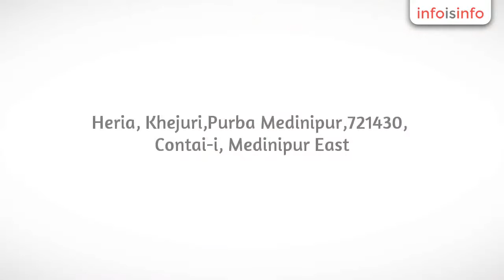Ngo in Contai-i - Subhoswapno International Educational Development Charitable Trust - InfoIsInfo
Subhoswapno International Educational Development Charitable Trust, Ngo in Contai-i.

An ISO 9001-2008 Certified International Public  Charitable Trust. India's No 1 Single Largest Educational Development Charitable Trust And Consultancy Service Providers and Multi Faceted with Multi Discipline Organization & Group Of NGOs . It's has core Trust, NGO, Health Care , Travel Tourism, Medical Institutions, Technology Management Institutions, Hotels & Catering Management institution, Merchant Navy Institutions, Events Management and Entertainment Services, Online Shopping and Multi Level Marketing, Garments Manufacturing etc. Founder
& Chairman of Subhoswapno International Educational Development Charitable Trust is Mr. S Jana . India is today home to 100 million more than senior citizens. The pity is that today’s rapid urbanization has over taken the traditional value-system of our people and shifted their socio-economic priorities. Sons and daughters and their children find no time for the senior citizens in their family. The elderly, who have provided their services and support to the society, feel unloved and neglected at this phase
of their lives. Their deteriorating physical strength and others geriatric illnesses add to their difficulties. Their often poor financial condition, lack of affordable health care and the general neglect by society has propelled Subhoswapno International Educational Development Charitable Trust  to step in and bring in elder welfare programs and advocate for elder friendly policies over 5 years.Established in 2007,  Subhoswapno International Educational Development Charitable Trust  is a leading charity platform in India working with an decided disadvantaged elderly and has become the representative voice for India’s elderly. Dedicated to improving the status for India’s senior citizens, it works in 29 states providing medical services, poverty alleviation and income generation schemes in urban and rural India. It welcomes all those who wish to support, donate or sponsor online and those who want to volunteer to help elderly citizens.
It is a leading charity in India working with and for disadvantaged elderly for more than 3 decades. It was set up in 2007 and is registered under the Trust's Registration Act of 1962. Traditionally the focus was to improve the quality of life of destitute elders primarily in the rural areas through its welfare projects by providing free rations, free medicines and consultations and conduct free cataract surgeries. It slowly spread its wings and started focusing on long term sustainability
options for these elders through various livelihood projects and helping them form Elder Self-Help Groups, which today span India.
For the last few years, there has been an increased concentration on advocating for elder rights, engaging with the government on framing of new legislation and pushing for the implementation of the National Policy of Older Persons.Help Age is now also increasingly focusing on the concerns of urban elderly having
realised that even relatively economically advantaged elders face emotional and physical problems. Working area all over India, Nepal, Bhutan, Bangladesh,Singapore, Malaysia,Chine.